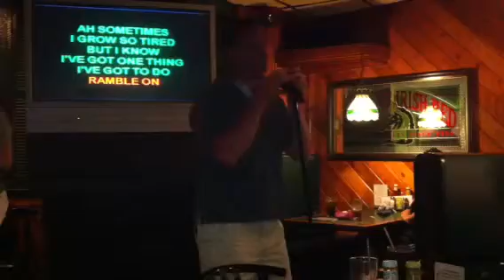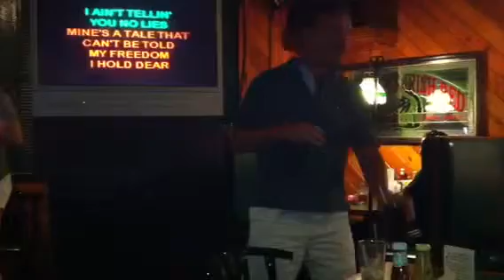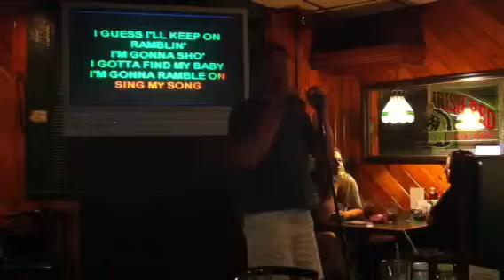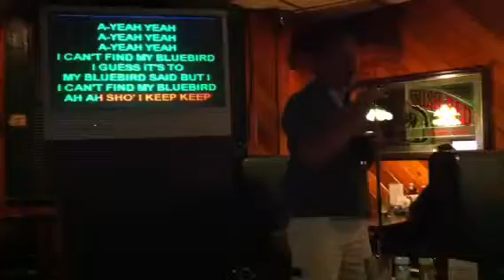Paul singing ramble on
Ryans pub 6/5/11